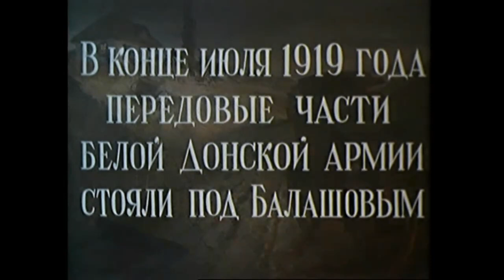"SÔNG ĐÔNG ÊM ĐỀM" || TẬP 3 (TẬP CUỐI) || THUYẾT MINH VTV 2 || BẢN ĐẸP